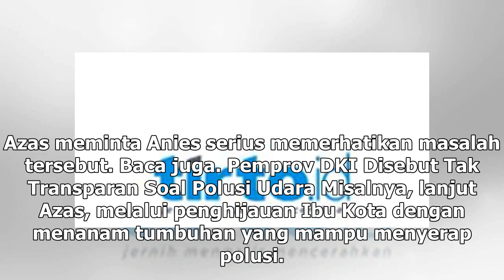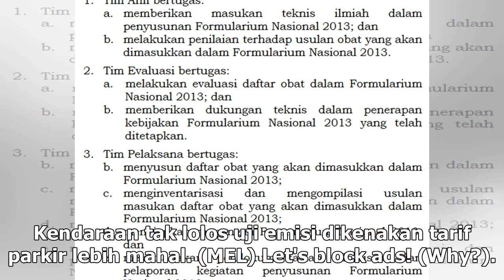Suara Media | Anies Dinilai Tak Paham Regulasi Pengendalian Pencemaran Udara